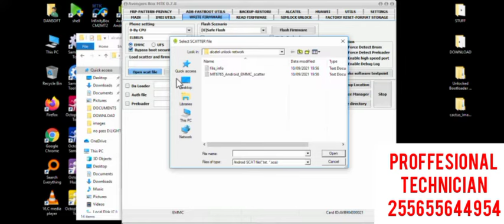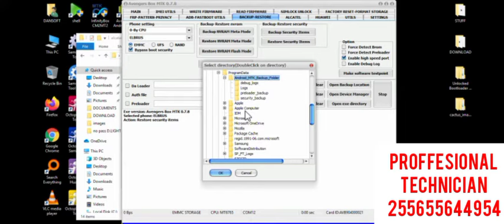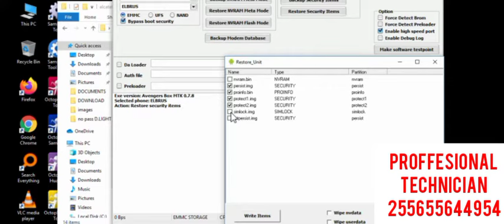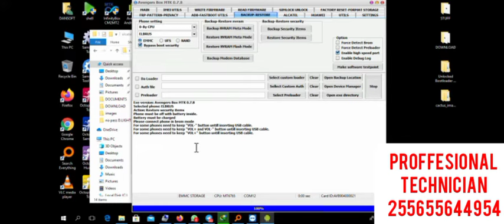ALCATEL 1V 5007U NETWORK UNLOCK USING NCK BOX/AVENGERS/GSMSHIELD NO NEED EASY BOX OR FURIOUS GOLD